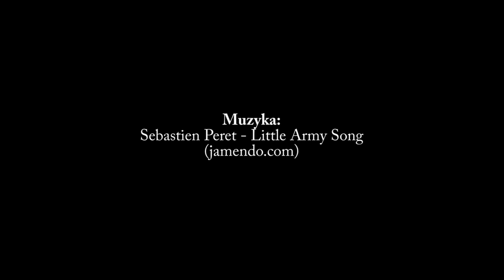Przygotowania tankodromu - II Zlot Pojazdów Militarnych i Terenowych - 2-4.08.2013r. Choceń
Przygotowania tankodromu do zlotu idą pełną parą. Dzięki pomocy przychylnych osób i ciężkiemu sprzętowi teren już prawie gotowy. Przygotowane pod ciężkie sprzęty i lekkie terenówki. Dla tych bardziej wymagających - jest woda i bagienko:)

II Zlot Pojazdów Militarnych i Terenowych
CHOCEŃ 2 - 4 SIERPNIA 2013